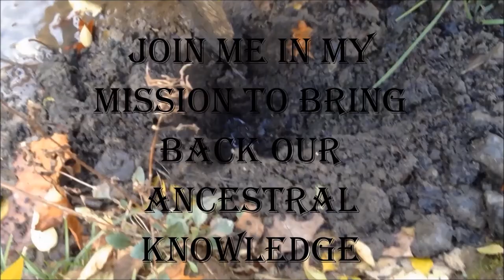How to make a Birch Bark Container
How to harvest, and make a birch bark container.